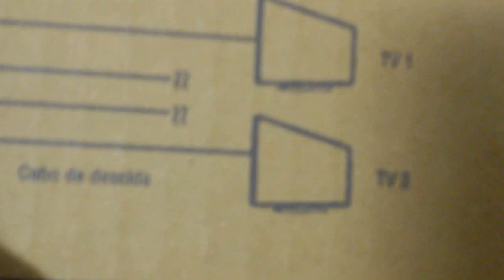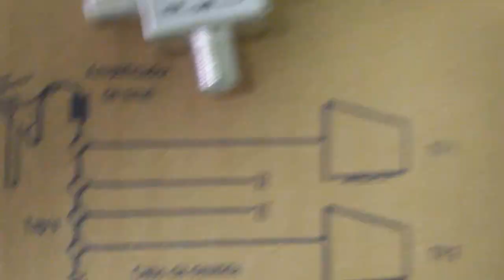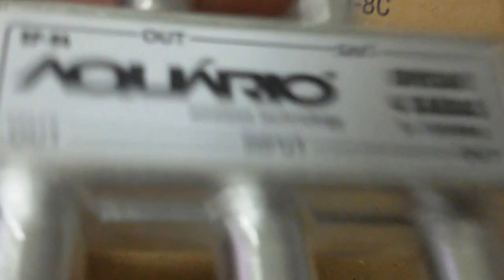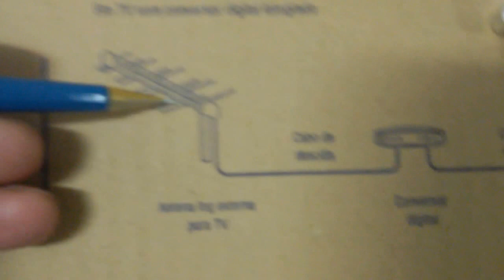Distribuidor orientação Projetos com perdas controladas Divisor e splitters taps Aquário Sergtech